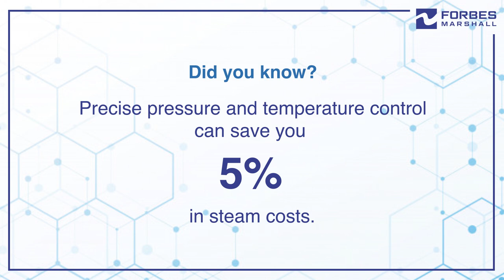eVALV™ : The Ideal Solution for Process Control Applications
Precise pressure and temperature control can help deliver up to 5% steam savings in a process. The eVALV™ from Forbes Marshall provides precise pressure as well as temperature control, making it the ideal control element solution for steam systems.